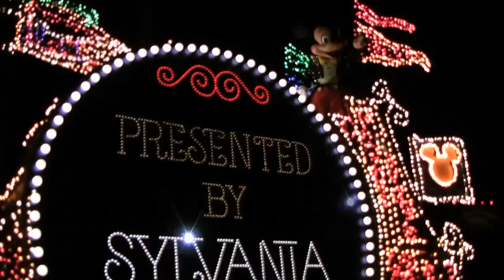2009 Disneyland Resort Holiday Season Entertainment (Part 2)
2009 Disneyland Resort Holiday Season Entertainment: A Christmas Fantasy, Believe in Holiday Magic, Sleeping Beauty's Winter Castle, it's a small world holiday, Tiana's Showboat Jubilee, Disney's Electrical Parade, Fantasmic!